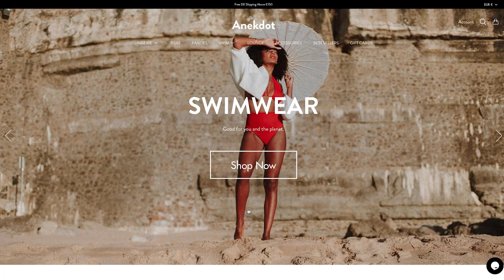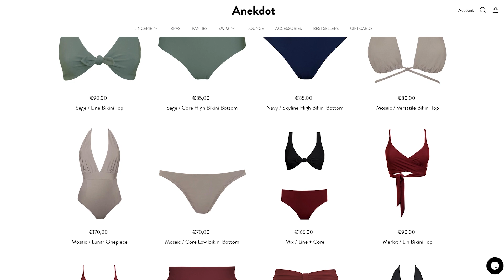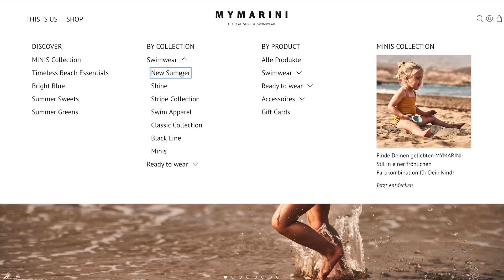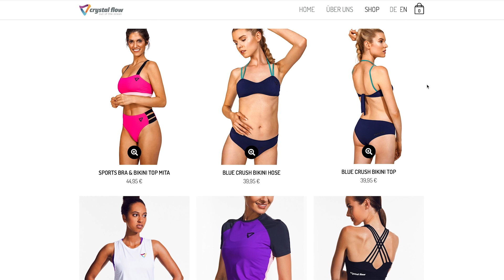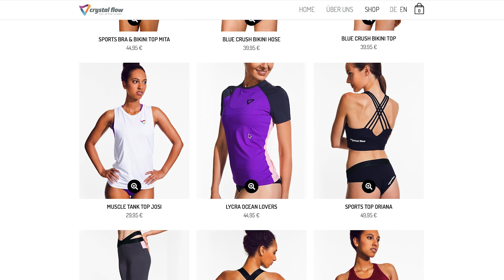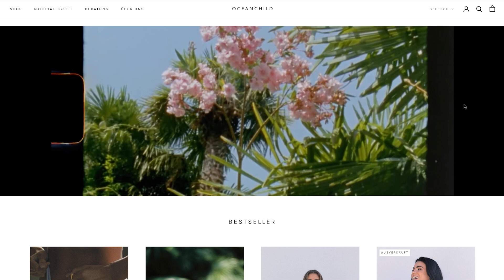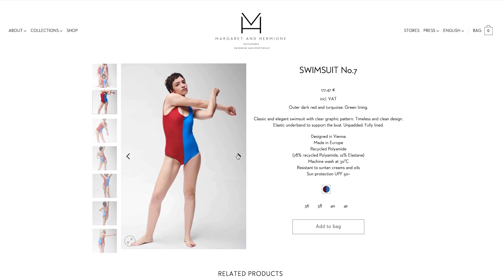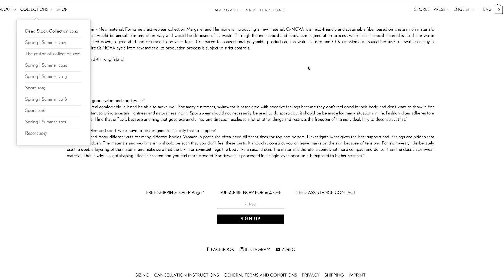NACHHALTIGE BADEMODE | 5 Labels, die du kennen solltest!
Ich zeige euch 5 wunderbare, nachhaltige Bademoden-Labels aus Deutschland!

TIMESTAMPS
00:00 Intro
00:59 Anekdot
02:19 Mymarini
03:34 Crystal Flow
04:39 Oceanchild
05:43 Margaret And Hermione

Wenn euch das Video gefällt, lasst mir einen LIKE, KOMMENTAR oder ein ABO da!